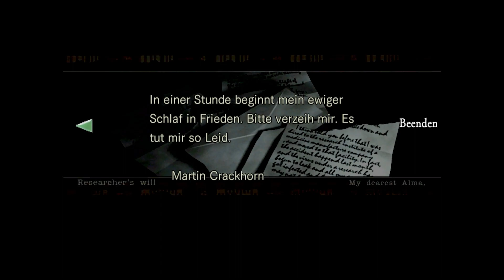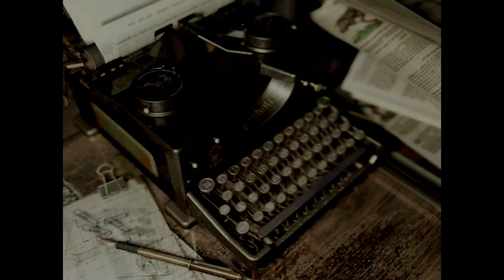Testament des Forschers 🧟 Resident Evil HD Remaster #06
Resident Evil Remake HD Remaster Gameplay German Let's Play Deutsch  Xbox Series X

'Resident Evil HD Remaster' ist die ultimative Version des bahnbrechenden Survival-Horror-Klassikers aus dem Jahre 1996. Erlebe das Spiel, das die Welt im Sturm erobert hat, jetzt in atemberaubender HD-Qualität. Entdecke die dunklen Geheimnisse der verlassenen Villa, kämpfe gegen blutrünstige Zombies und löse rätselhafte Geheimnisse.

Dieses actionreiche Remake aus dem Jahr 2002 bringt dich zurück nach 1998, ins Herz des Survival-Horrors. Du schlüpfst in die Rolle der S.T.A.R.S.-Mitglieder Chris Redfield oder Jill Valentine und untersuchst mysteriöse Mordfälle am Rande von Raccoon City. In dieser HD-Neuauflage aus 2015 ist die Spannung intensiver als je zuvor, dank verbesserter Grafik, realistischerer Umgebungen und beeindruckender Soundeffekte.

Genieße 'Resident Evil HD Remaster' auf der Xbox Series X in spektakulärer 4K-Auflösung, die durch die Abwärtskompatibilität der Konsole ermöglicht wird. Die hochskalierte Grafik bringt die erschreckenden Details und die düstere Atmosphäre des Spiels auf ein neues Niveau der Immersion.

'Resident Evil HD Remaster' zeichnet sich durch seine verbesserte Grafik mit detaillierten 3D-Modellen und hochauflösenden Umgebungen aus, die das Originalerlebnis auf ein neues Niveau heben. Die Unterstützung für Breitbildformate und die Möglichkeit, zwischen klassischer und moderner Steuerung zu wechseln, machen das Spiel zugänglicher und immersiver.

Mit seiner Kombination aus spannender Erkundung, herausfordernden Rätseln und nervenaufreibenden Kampfszenen ist 'Resident Evil HD Remaster' ein Must-Have für Fans des Genres sowie für Neueinsteiger in die Welt von Survival-Horror. Erlebe das Abenteuer, das dich an den Rand deines Sitzes fesseln wird, und entdecke, warum dieses Spiel als Meisterwerk des Genres gilt.

Bereite dich darauf vor, die Schrecken des 'Resident Evil HD Remaster' zu erleben – ein Spiel, das nicht nur Fans der Reihe begeistern wird, sondern auch all jene, die einen Nervenkitzel suchen. Verpasse nicht die Chance, dieses legendäre Spiel in neuem Glanz zu erleben. Ein unvergessliches Abenteuer wartet auf dich!